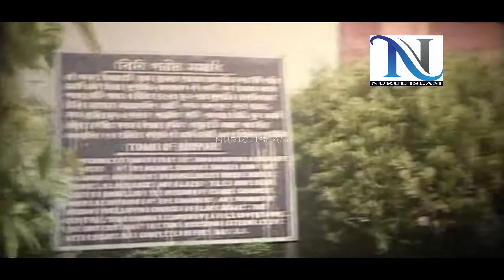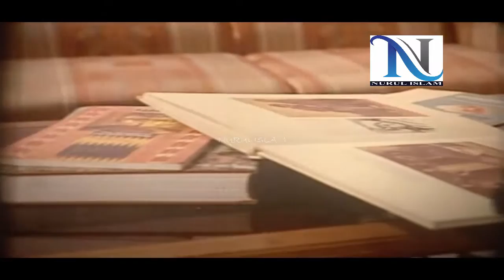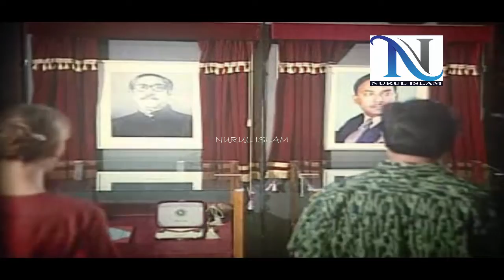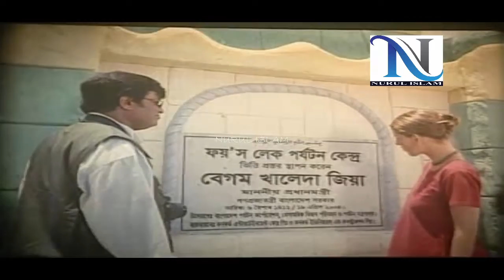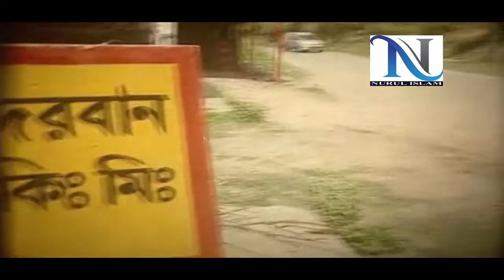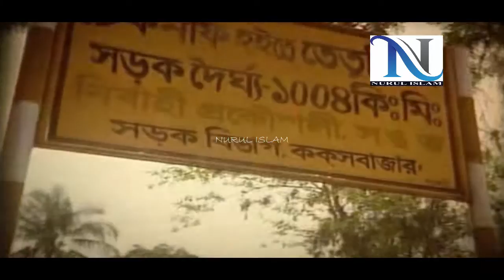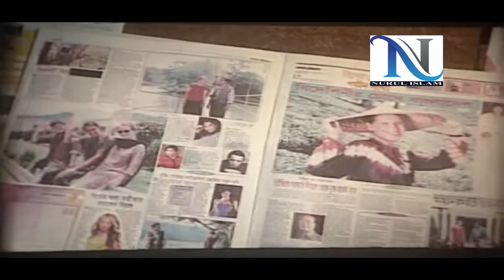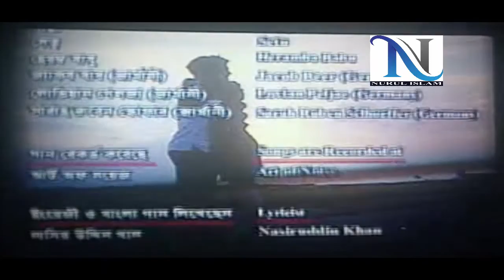Bideshini বিদেশিনী Helal Khan Qarmen Brandt Bulbul Ahmed Subrata Bangla full Movie @ NURUL ISLAM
Watch the Bangla New Movie" Bideshini "on YouTube.The Bangla Film " Bideshini  Star Cast: Helal Khan Qarmen Brandt Bulbul Ahmed Subrata  etc.

Film Name - Bideshini
Star Cast - Helal Khan Qarmen Brandt Bulbul Ahmed Subrata
Singer - Subir Nandi Kaniz Subarna Juwel
Story ,DIALOG,Screenplay & Direction - Shibli Sadik
EDITING - Majibur Rahman Dulu
Music Director - Alauddin Ali
Patriotism Songs Are - Collected From Different Searcea
Category : Bangla Movie
Language - Bangla